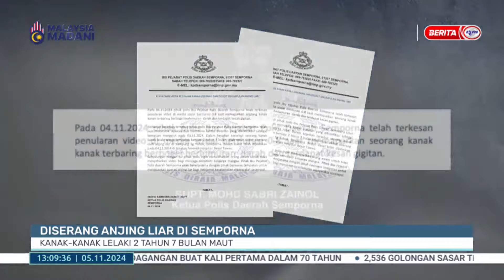5 NOV 2024 - BTH- DISERANG ANJING LIAR DI SEMPORNA KANAK-KANAK LELAKO 2 TAHUN 7 BULAN MAUT